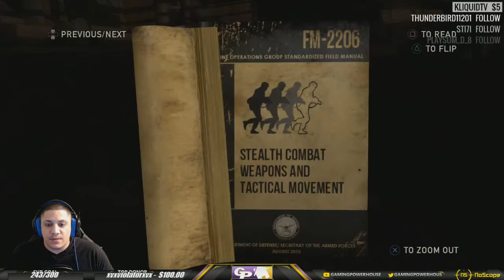WE GOTTA SHOTGUN! - THE LAST OF US - LETS PLAY #12